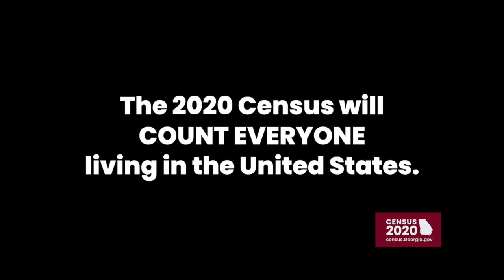Joel Rogers - Every. One. Counts. Census 2020 1 min